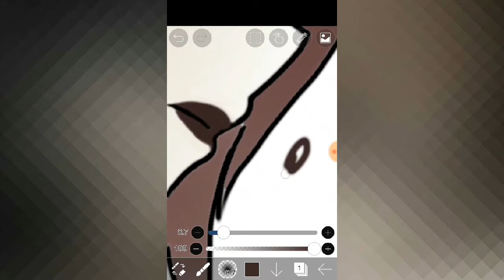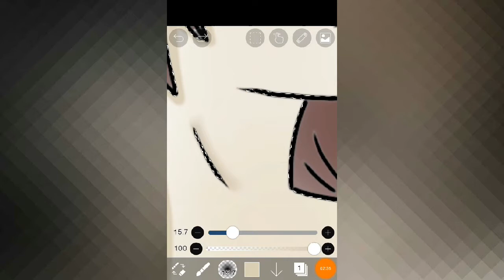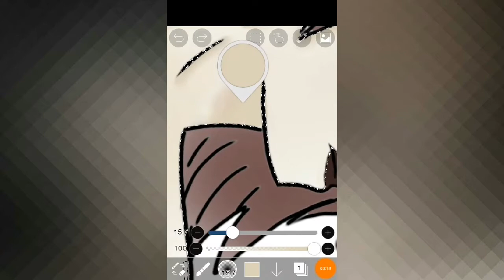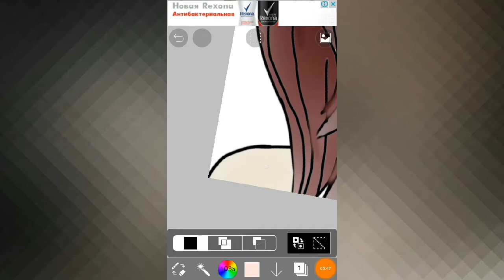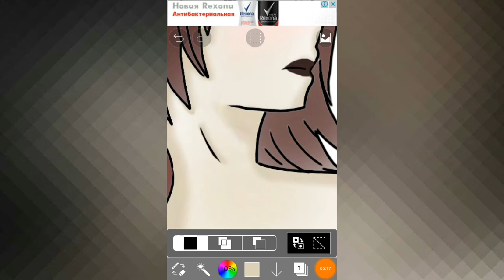Моя новая ос или запасная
Старая ос останется